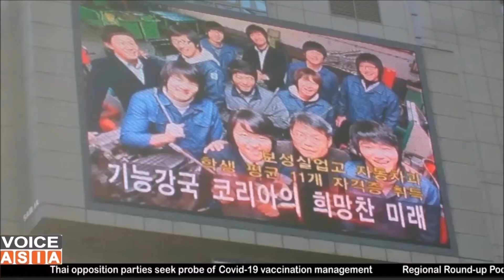Voice Asia News :A teachers journey of dedication towards education & ethics / October 2, 2021 India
* Voice Asia News
- Title of the article : A teacher's journey of dedication towards education & ethics (Yun Jeong-hyun)
- By VOICE ASIA NEWS